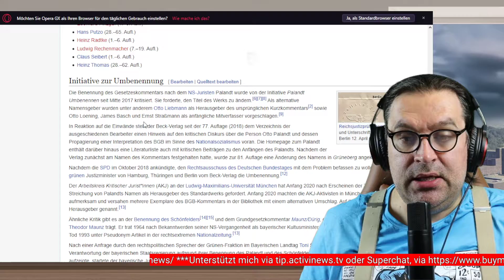Deutsche Juristerei endlich nazifrei: Aus Palandt wird im November Grüneberg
Ich erzähle euch, warum ich die Umbenennung des Palandt in Grüneberg kritisch sehe und weshalb es für mich eine verpasste Chance ist, hier ein lebendiges Mahnmal in der Handbibliothek eines jeden Juristen zu schaffen. Schaut einfach rein und diskutiert mit mir in den Kommentaren!